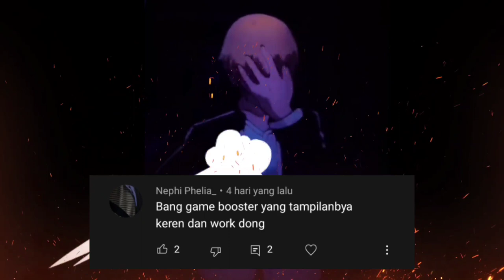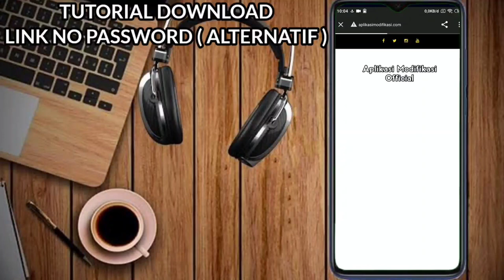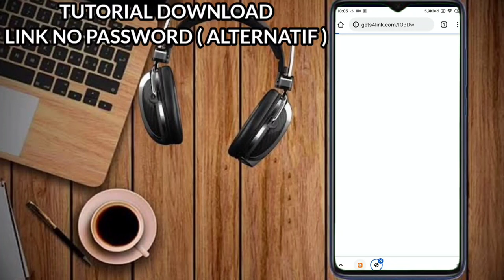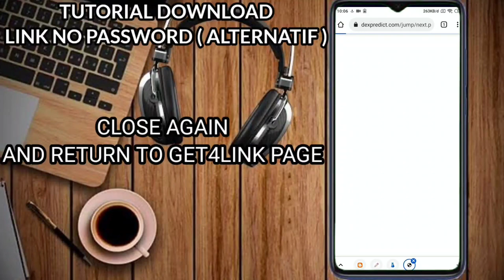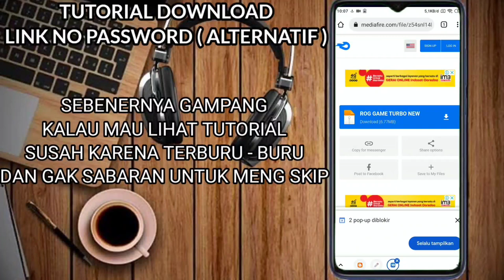GAME TURBO NEW UPDATE ‼️ TAMPILAN R.G.B DAN MODE PERFORMANCE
GAME TURBO NEW UPDATE 4.2

Game Turbo Tampilan R.G.B Yang Keren Sekali Di Tambah Fitur Performance Yang Akan Lebih Mengoptimalkan Device Yang Kalian Saat Bermain Game.
Kejadian Seperti LAG - FPS DROP bahkan Lemot Bisa Di Atasi Dengan Aplikasi Game Turbo Ini..

Q & A :
Bang Apakah Aplikasi Ini Aman ?

Aman Banget. Dengan Fitur Terbaru Menambah Nyaman Saat Di gunakan
Tampilannya Yang Keren Membuat Serasa Pro Player Profesional..

Tutorial Download Link Alternatif Di Vidio

Terima Kasih

miui 12 game turbo 3.0 voice changer.